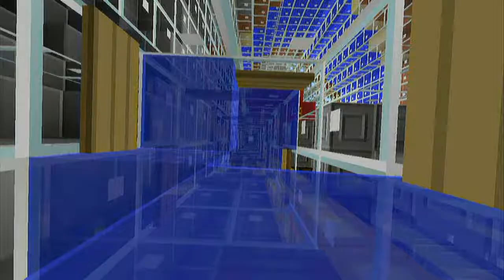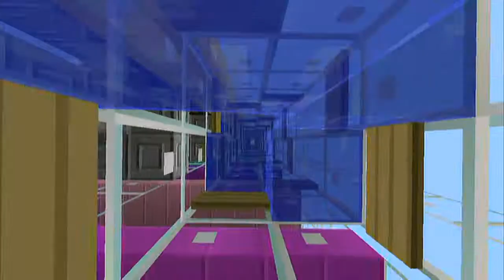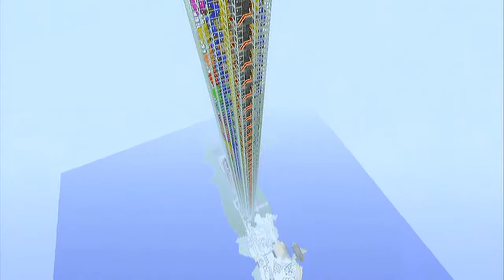Minecraft 360 - Pt. 92 - Worlds Tallest Water Elevator - X2 @ 0 - 256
This is the easiest and most efficient water elevator. I may do a how to if anyone wants to know how. These started as access for the spleef back when it was a lot smaller. The boat mechanics to spin around when you first get in it is sooooo annoying,